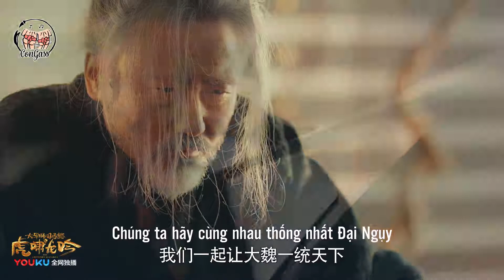[CongAss_Team] Vietsub Trailer 3 Quân sư liên minh 2 (The Alliance Advisors 2)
Trailer 3 về nhân vật Tư Mã Sư, trưởng tử của Tư Mã Ý. Trailer cho thấy sự lột xác ngoạn mục của nhân vật Tư Mã Sư, cũng như cả nhà Tư Mã. Qua đây có thể thấy dưới thời của Tào Duệ, nhà Tư Mã dần bị thế lực của Tào Sảng dồn đến bước đường cùng. Từ đó dã tâm của Tư Mã Ý cũng dần lộ rõ ra ngoài. Ngày đó về dưới trướng Tào Phi Tư Mã Ý đã nói một câu: "Ta không làm nô tài cho ai cả."

Đây là sản phẩm của CongAss Team. Mang đi nhớ ghi nguồn đầy đủ.